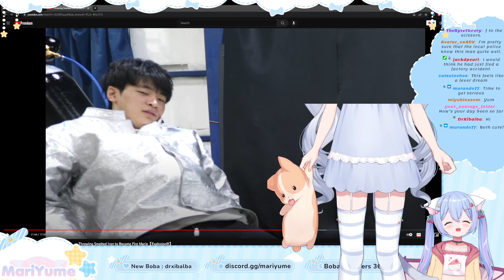How You Know Mari & Shimo Are Sisters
You have to look very closely. And no, it's not the thighs!